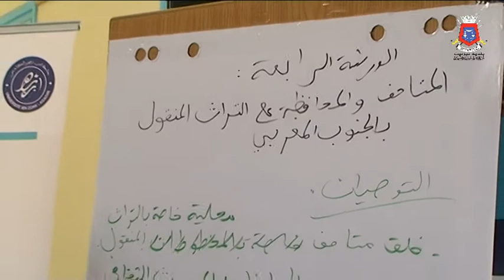ملخص نشاط ماستر تراث و تنمية بتيزنيت